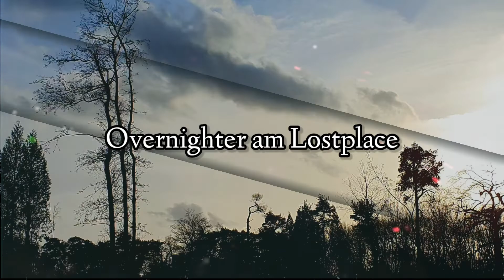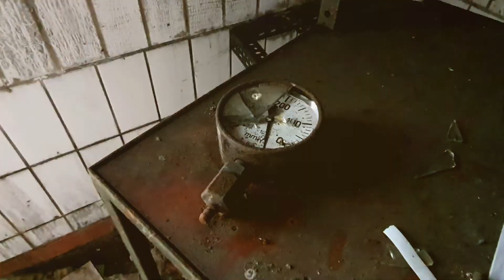Overnighter auf dem Lostplace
Ich habe da was ungeplantes für euch und ein tolles Abenteuer für mich. Erstens kommt es anders und zweitens als man denkt.